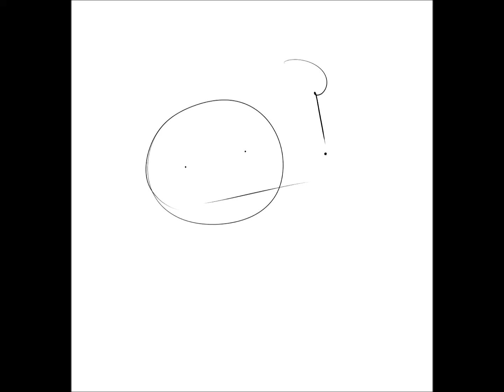Save me please